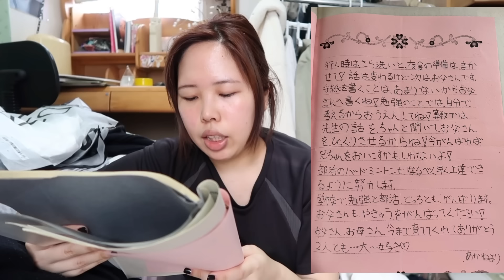【今年の目標】初めて相席屋行ってきた★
ハマりそうで怖いです

無料なんてこの世の中にあっていいんでしょうか
普通にご飯屋さん行けなくなりそう